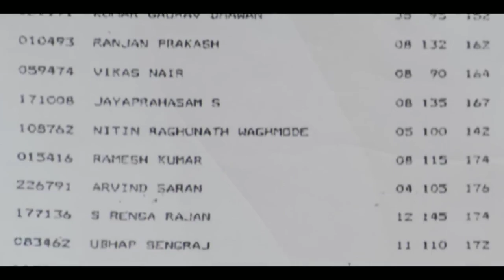12th fail review || Manoj Kumar Sharma ki sachhi kahani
12th fail review || Manoj Kumar Sharma ki sachhi kahani

hello Dosto filmy Deepak you tube channel me apka swagat hai. hum is channel par Bollywood Hollywood South Indian aur movie se releted news review explain video late rahte hai aap hamare is you tube channel ko subscribe jarur kijiye. 🙏🙏🙏🙏🙏

Note:- some images videos clips and music used in the video belongs to the respected owners.

copy right disclaimer under section 107 of the copyright act 1976 allowances is made for fair use for purposes sach a criticism comment news reporting teaching and  fair use a use permitted by copyright statute that might otherwise be infringing. nonprofit education or personal use tips the balance in favour of fair use.